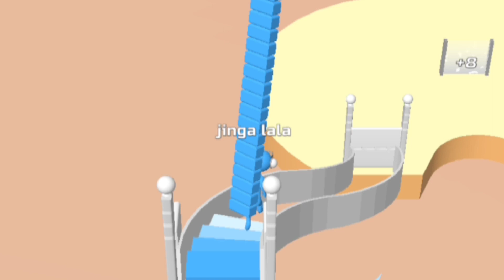Bridge race //bridge race game video for children's//😮😮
bridge race
bridge game
bridge racing game
kids cartoon video
kids cartoon bridge game
bridge race cartoon video
bridge race game video
kids entertainment videos
colour cartoon game